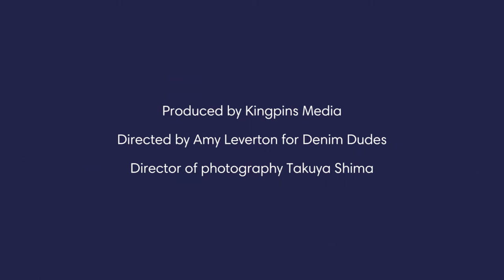Denim Dudes, Tadayuki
Tadayuki Miura, Vice-Editor at Clutch Magazine. Shot at Clutch Collection trade show, Yokohama.. Film shot by Takuya Shima and edited by Ricardo Hernandez for Kingpins Media.

Wearing: A vintage, World War II  jacket by Montgomery Ward, Scottish knit sweater by Warehouse Japan, a Fullcount chambray shirt, collaboration Clutch x Warehouse apron, Anachronorm Chino trousers and Converse Chuck Taylors.